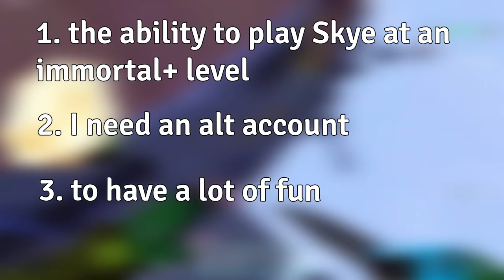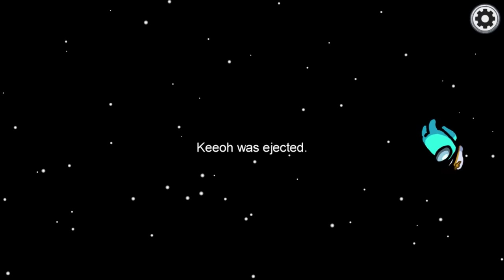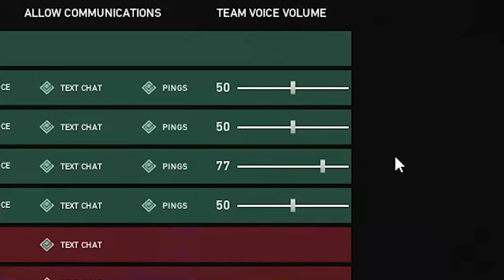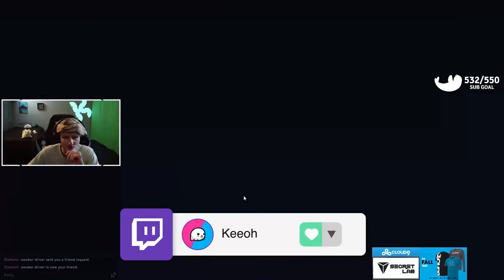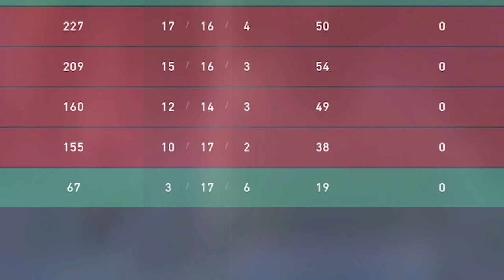Skye Only Speedrun (Full Series) Valorant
This is the entire Skye Only Speedrun series from start to finish in one video.

thumbs up for BLoINDED

00:00 EPISODE 1
09:24 EPISODE 2
21:26 EPISODE 3
30:53 EPISODE 4
49:57 EPISODE 5
01:13:41 EPISODE 6